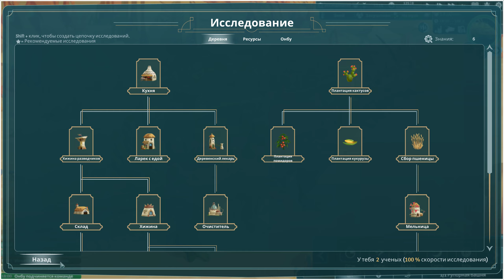ОНБУ БЕЖИТ (к финалу) 🐉 The Wandering Village #11 ПРОХОЖДЕНИЕ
Вы любите путешествовать? Я - очень. Но путешествие на спине огромного дракона Онбу сопряжено с многими неудобствами и отнюдь не "олл инклюзив". Сможем ли мы пережить это путешествие? Давайте посмотрим.